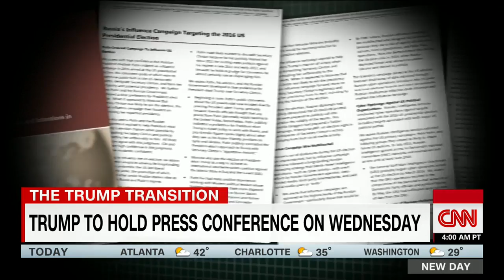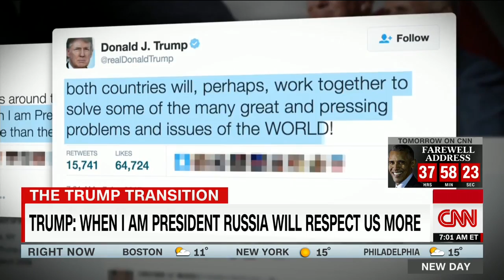Critical week for President elect Trump